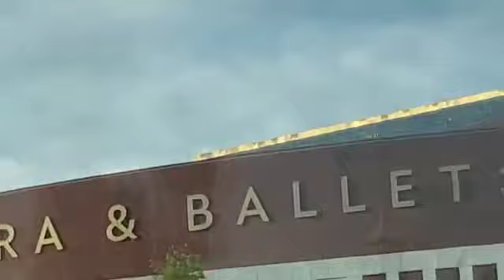December 27, 2023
Amsterdam